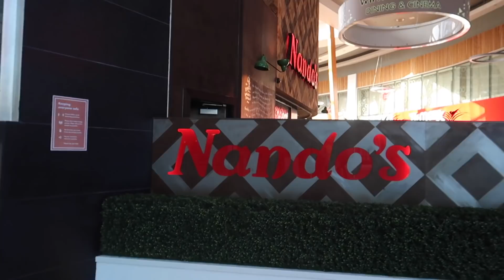HANG(OVER) WITH ME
Hi my wee chicken nuggs!

Here's a wee vlog with does contain a major hangover lmao. Hangovers can be hard and full of the fear, but try laugh them off - that's what I do!!

Love you soooo much my lil nuggets thanks for all of your support,
Megano xoxox